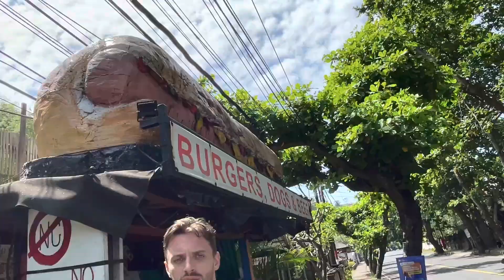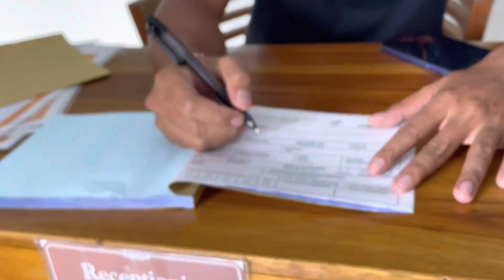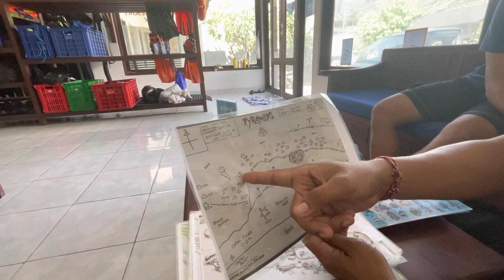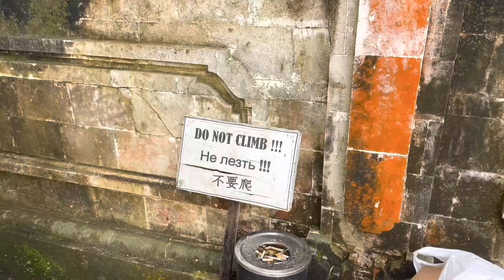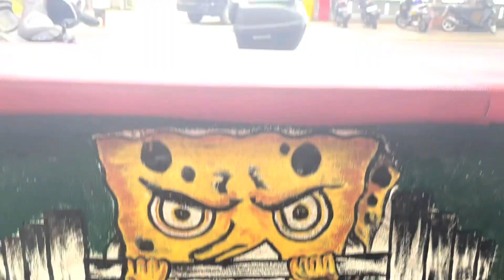АМЕД. Из Улувату на байках. Первый Бали влог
Привет, друзья! В этом видео я поделюсь с вами моим первым влогом из незабываемого путешествия на Бали. За два дня мы проехали на нашем байке более 250 километров из Улувату до прекрасного места под названием Амед. Вы увидите потрясающие виды, вдохновляющие пейзажи и забавные моменты, которые я снимала на свой 11ый айфон.

Монтировала видео впервые и очень быстро, пытаясь как можно быстрее передать вам свежие впечатления!